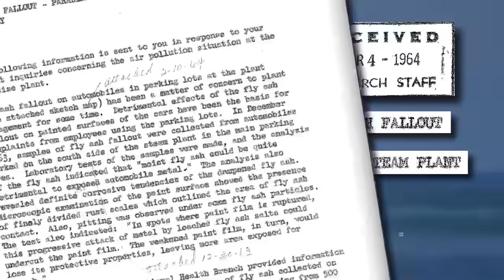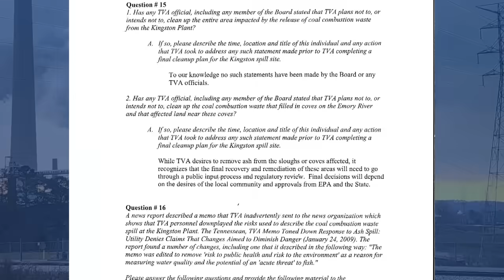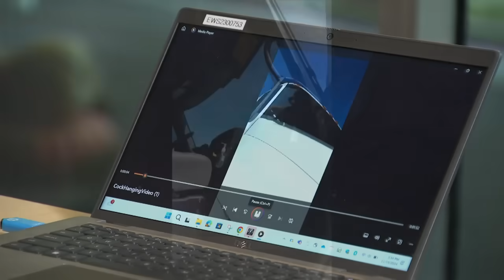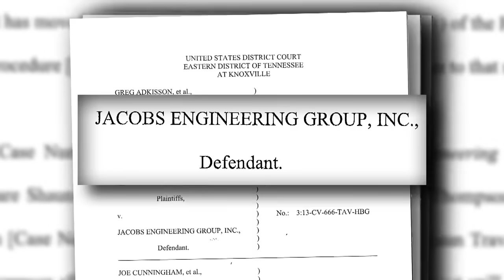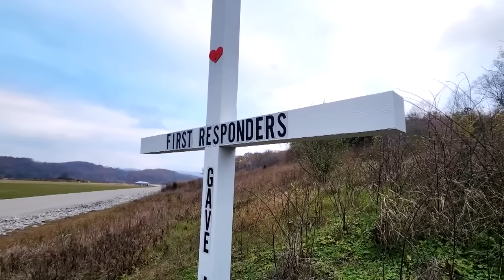'It was the poisoning of a workforce,' says widow of clean-up worker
Sixteen years after one of the nation's worst environmental disasters, a new book looks at the workers who cleaned up the mess.